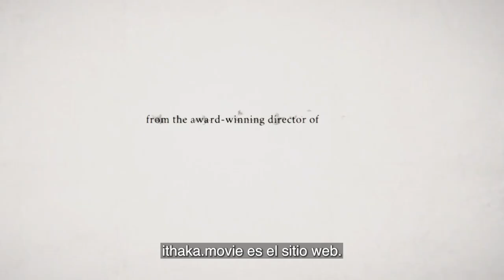CHAMUCO TV. John Shipton y Gabriel Shipton